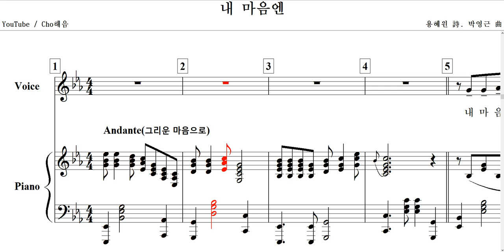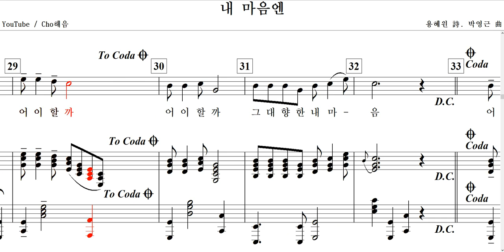내 마음엔(용혜원 詩. 박영근 曲)